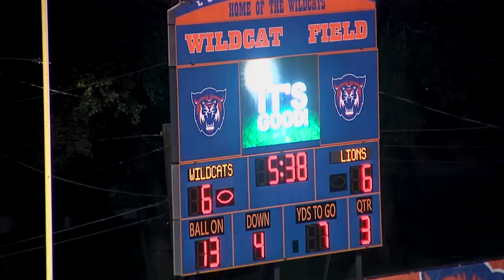Cat Clips | FB | SAGU Lions 20, Louisiana College Wildcats 13 | September 4, 2021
The Louisiana College Wildcats opened Sooner Athletic Conference play for the first time in program history against the Southwestern Assemblies of God University Lions.